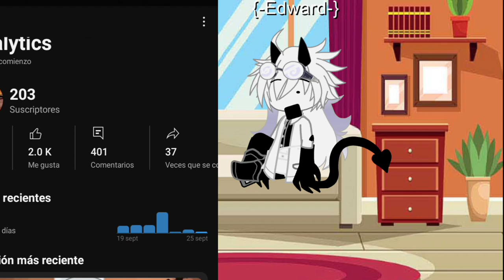THANK YOU FOR 200 SUBSS